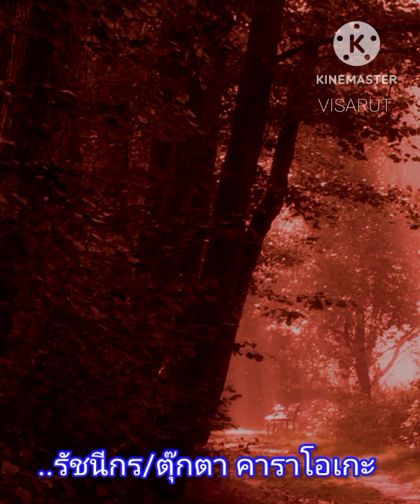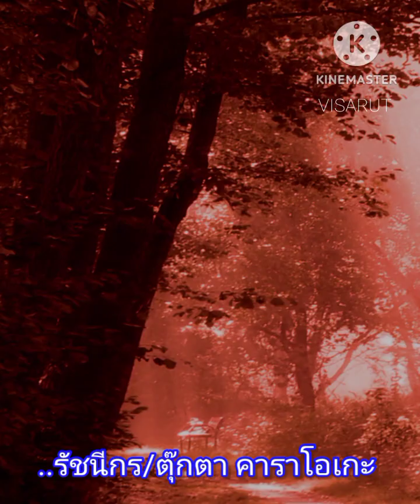อสงไขย:ตุ๊กตา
ทำขึ้นเพื่อความบันเทิงในกลุ่มคนรักการร้องเพลง